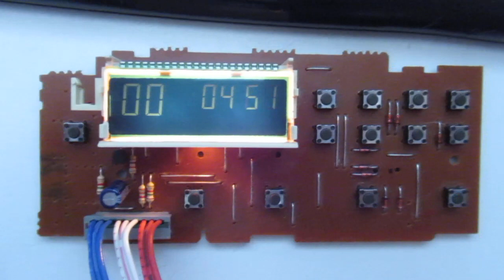Showing the time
Crudely showing the time on my Clock LCD